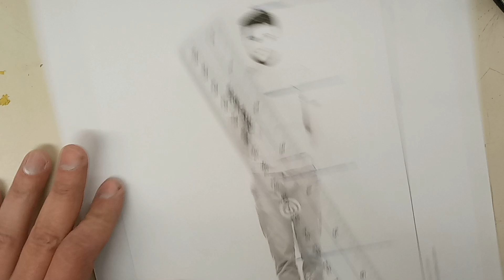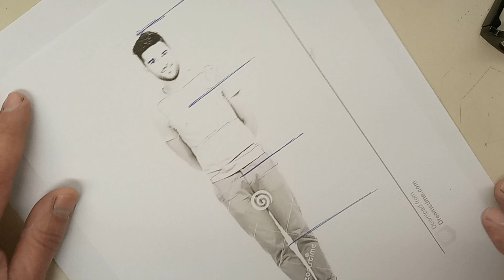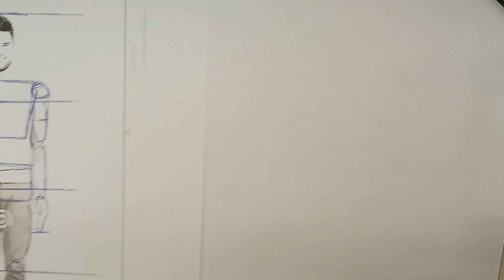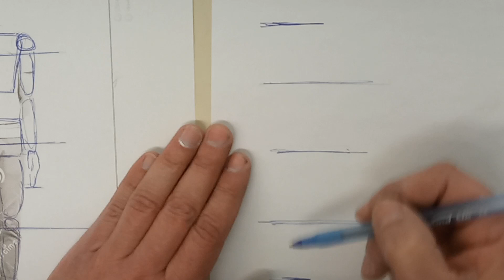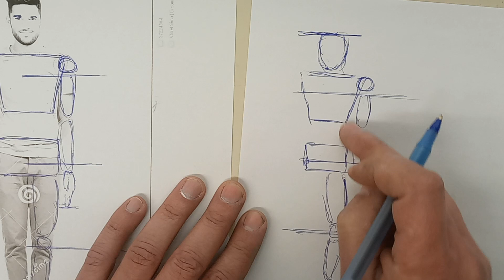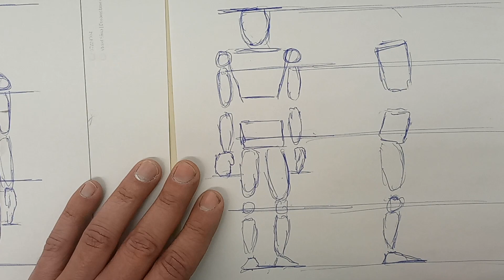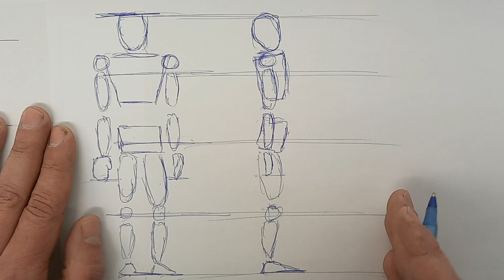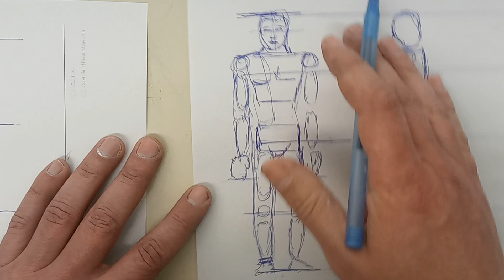how to draw the figure (simplified version)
Maryvale beginning drawing class. Human figure proportions. marionette forms.